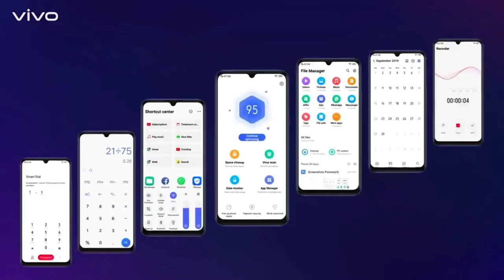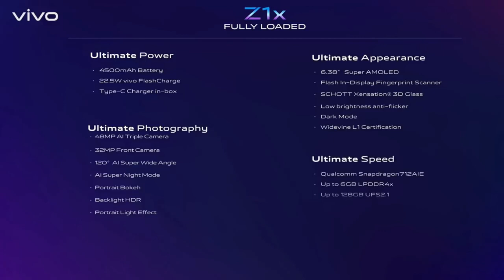Vivo Z1x Full Review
Vivo Z1x smartphone comes with a 6.38-inch touchscreen display with a resolution of 1080x2340 pixels and powered by an octa-core Qualcomm Snapdragon 712 processor. It comes with 4GB of RAM and 4500mAh battery. The Vivo Z1x supports proprietary fast charging. 48-megapixel primary camera with an f/1.79 aperture; a second 8-megapixel camera with an f/2.2 aperture and a third 2-megapixel camera. and 32-megapixel camera on the front for selfies, with an f/2.0 aperture.